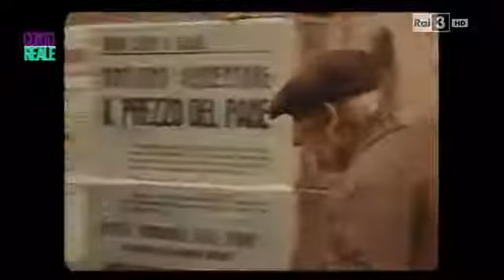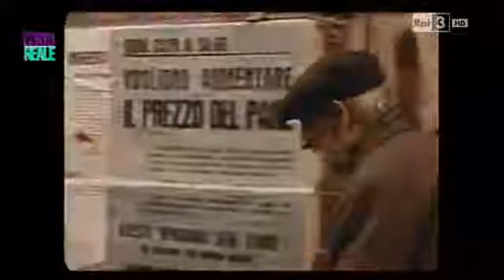La passione del grano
Gli anni del documentario italiano.

La mietitura, Formicoso e Teora, luglio 2015.

Gli anni del documentario italiano - Rai Storia.